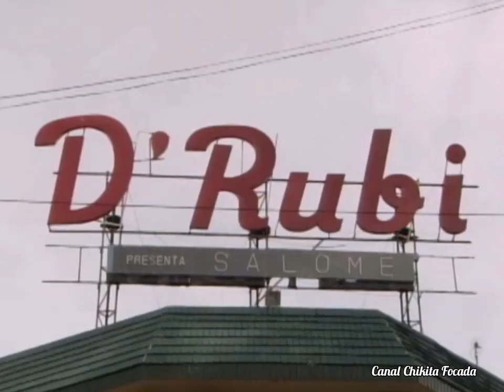Capítulo 52/237- SALOMÉ- 2001 (Novela Completa Dublada em Português)